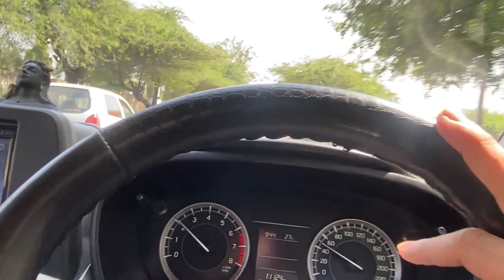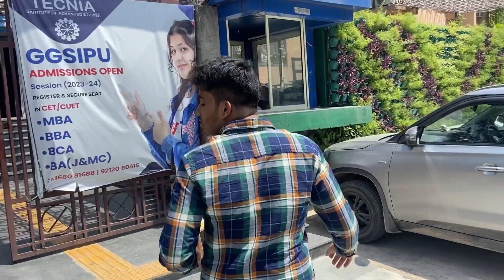My 20th bday vlog😍|| full day fun❤️🥳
Hey guys i hope you guys like it and enjoy the vlog.
My birthday was on 2june.❤️